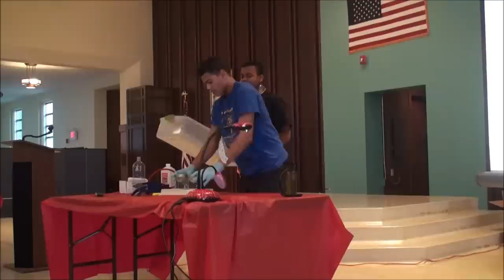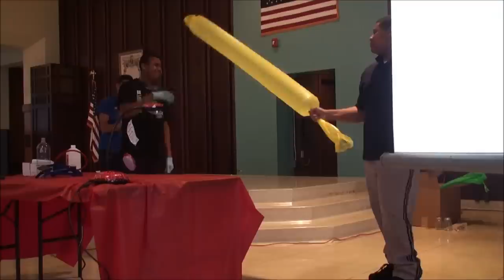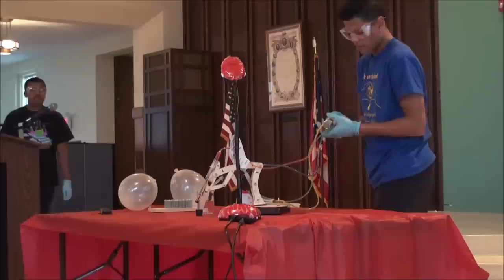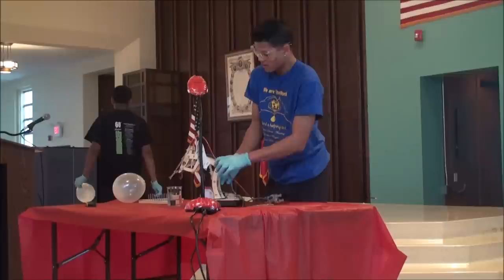11 Fun Crazy Science Demonstrations - Horizon Science Academy Cleveland High School